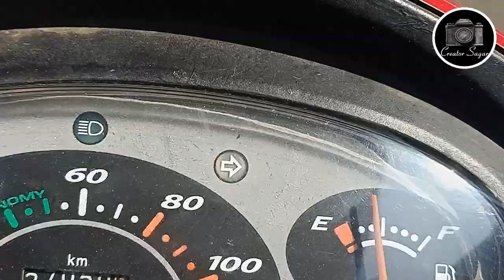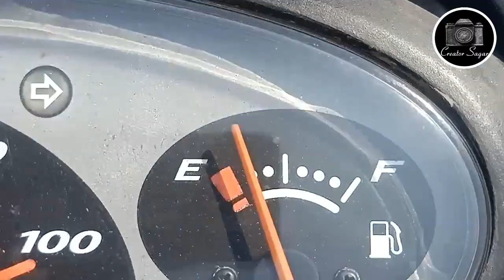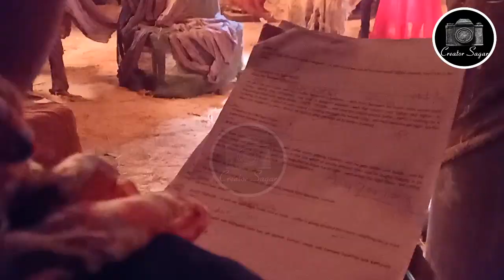Aladdin Shoot Last Day | Siddharth Nigam | Creator Sagar Vlog | Ashi Singh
Okay Guys So After Long Time I am Uploading this video Last Day of Aladdin Shoot

also I am really very happy that I am the biggest and luckiest Fan of Siddharth for Everything .

I still remember that time when first time I went to Aladdin shoot and How I met Siddharth

Really Guy's it's my Lucy that I Got chance to Work with and work for Siddharth

I am Thankful to each and everyone who helped me in my journey

Thank You So Much Guy's for Supporting Our Channel

I really need your support to help People in this Hard time

keep Watching our Video's and keep supporting us.